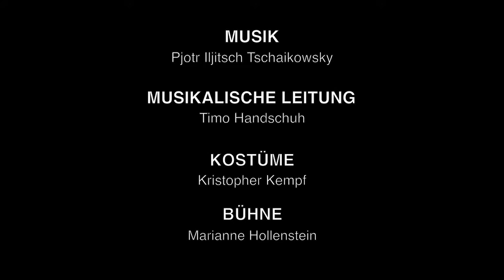Dornröschen Choreografie Roberto Scafati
Sleeping Beauty
Choreografie Roberto Scafati
Bühne Marianne Hollenstein
Kostüme Kristopher Kempf
Video Valeria Lampadova